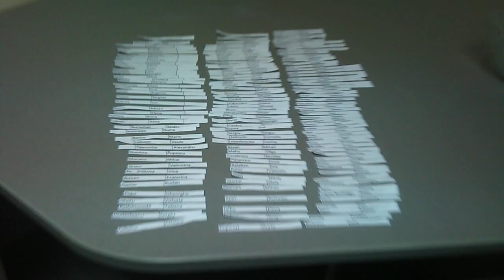Cine a cistigat un website Gratuit de la CreateGo?